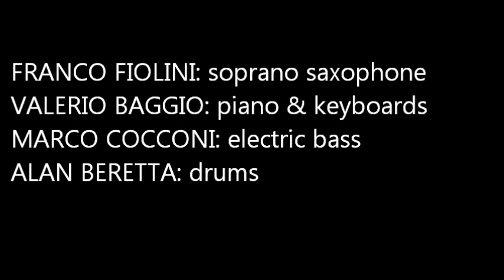Franco Fiolini - PETER PAN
PETER PAN, music composed by: Franco Fiolini
Franco Fiolini Electric Quartet
FRANCO FIOLINI: Soprano Saxophone
VALERIO BAGGIO: Piano & Keyboards
MARCO COCCONI: Electric Bass
ALAN BERETTA: Drums
Franco Fiolini plays: "Rampone & Cazzani" R1 Jazz Solid Silver Soprano Saxophone